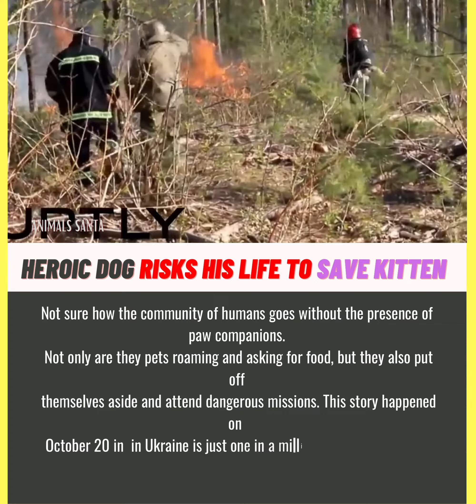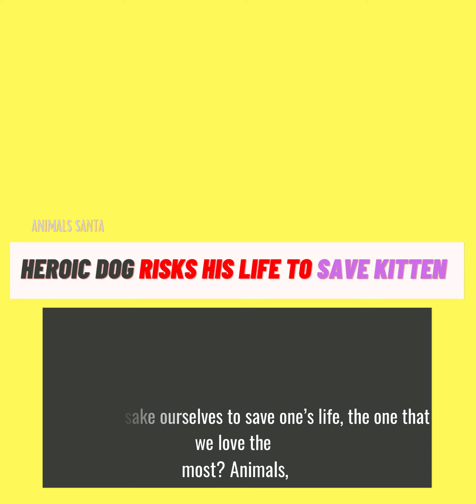Heroic Dog Risks His Life To Save Kitten In A Burning Building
Video and pics source: Ruptly  youtube, ilikecat
rescue dog video, watch this cute dog rescue kitten In A Burning Building, kitten rescue by Heroic Dog.